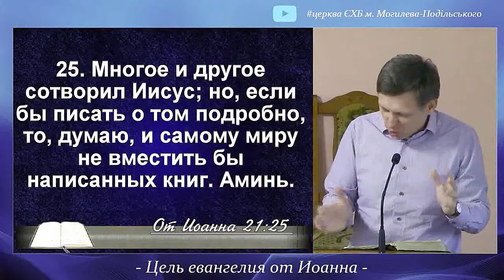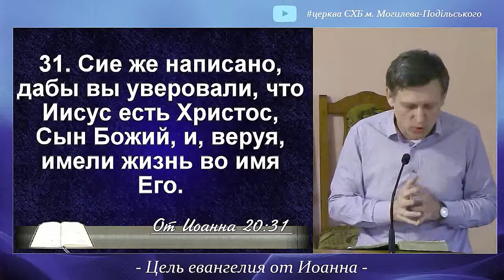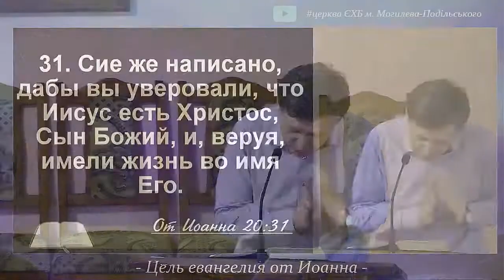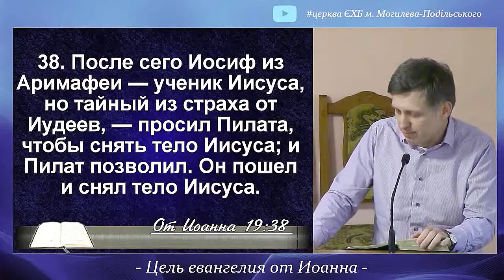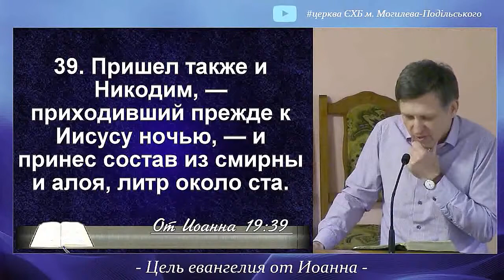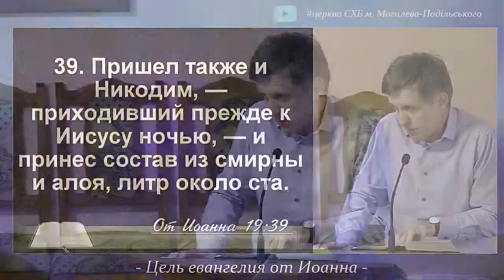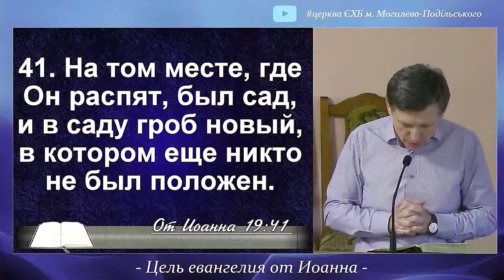Цель евангелия от Иоанна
Мардохей когда убеждал Есфирь действовать сказал ей свою мысль что я не знаю всех целей божьих но вполне возможно Вполне возможно что то что ты стала царицей это сделано было с Божьей целью чтобы через тебя в этот момент когда враги будут пытаться божий народ уничтожить чтобы через тебя сделать для своего народа защиту он был уверен что защита будет потому что знал что ли имела Веру согласно писания в том что бог избрал этот народ и из этого народа должен быть для всего мира спаситель и этот народ не может погибнуть сегодня Евангелие которая реализовалась или случилась потому что Христос воплотился через этот народ которого Бог сохранил и благодаря есфири используя есфирь Евангелие от Иоанна повествует жизнь Христа Сегодня я прочитаю пару отрывков которые в которых сам евангелист приоткрывает а с какой именно целью Бог дал ему это Евангелия написать изложить эти события которые он взял из жизни Христа точнее несколько последних стихов из последней главы Евангелия три последние главы и вот несколько стихов последних этих глав последний стих Евангелия звучит так 21:25 многое и другое сотворил Иисус Но если бы писать о том подробно то думаю и самому миру не вместить бы написанных книг аминь то что я написал я написал из жизни Христа небольшую часть А если подробно то это вот мы что самому миру не вместить этой книги то это но не просто гипербола хотя бы частично но в этом есть доля правды что получилось бы если писать подробно получилось бы очень много я когда-то не смог бы это написать почему бы получилось очень много? Давайте проиллюстрируем тем что как более подробно Иоанн записывает один день в жизни Христа какой день жизни Христа Иоанн записал наиболее Подробно как тот день когда Христа распяли последние сутки его жизни сама казнь описана иоанном с 13 по 19 главу Ну у евреев начинала началась пятница с четверга вечером вот когда они собрались на вечерю это уже была пятница вот с четверга вечера по собственно пятницу вечера эти сутки и евангелист Иоанн описывает семью главный 7 глав одни сутки Христос прожил жизнь 33 года то один день это почти что третья часть Евангелия это всего-навсего один день жизни Христа если бы писал об этом подробно у а также подробно писал также Кто написал как этот день жизни Христа все остальные его дни жизни получилось Ну эти все эти сутки последние страницы это немножко больше чем 8 страниц так вот если бы так все дни жизни написаны будут то это было бы Получилась бы книга равные 84 Библию Библия имеет Примерно там 1200 страниц то это 84 книги по 1200 страниц очень много так примерно Этот один день жизнь Христа я потрачу примерно 2 месяца вот эти вот 13 - 19 главы у меня займёт дважды в неделю этот текст примерно у меня займёт 2 месяца если бы Иоанн написал подробное Евангелие которое заняло 83 Библии то сколько мне нужно было бы ну очень просто если на один день жизни Христа мне нужно два месяца 60 дней на один день жизни мне нужно было примерно 2 месяца 60 дней чтобы проповедовать в 60 раз больше нужно то 33 года нужно умножить на 60 то получится примерно 2000 лет мне до такой Евангелие от Иоанна проповедовать в собрание то нужно было начать в день его смерти в 33 году регистр вот сейчас в это подходил спустя 2000 лет подходил бы к завершению Это было бы очень много я написал Не очень подробно Но то что он выделил одному Дню так много показывает Ну по сравнению с другими показывает Насколько этот день был важный кульминация жизни Христа для чего он воплотился Вот почему именно этому дню Иоанн так дает в сравнении много описаний потому что это то ради чего он пришёл это его цель быть распятым отдать свою жизнь за нас и это должно быть Вот почему это должно быть целью и нашей жизни Вот этот Голгофа или смерть его на картине надпись мы проповедуем Христа распятого на нашем youtube-канале тоже заставка это же фрама а по-другому не может быть это большая часть Евангелия повествует посмотрите сколько нужно было времени чтобы прочитать такое Евангелие 83 Библии ну многие начинают иметь график желательно бы прочитать Вот это Библия за один год вот такой вот полное Евангелие так же самое написано как нужно было 83 года чтобы 1 раз прочитать очень кратко самое главное самое главное последние стихи 20:30-31 многое сотворил Иисус пред учениками своими и других чудес о которых не писано в книге сей сие же написано дабы вы уверовали что Иисус есть Христос сын Божий И Веруя имели жизнь во имя его то же самое Иоанн говорит я написал очень мало даже из тех чудес которые он сделал Иоанн написал 7 чудес которые он сделал до смерти и чудо воскресения которое было сделано им после смерти и это немного что написал я Потому что много бы не поместилось написать это немного и написано было с какой целью 31 сие же написано вот это цель - дабы вы уверовали понимая то что Иоанн писал прежде всего верующим церкви дабы вы продолжали веровать это написано дабы вы веровали что веровали? что Христос есть сын Божий то что я